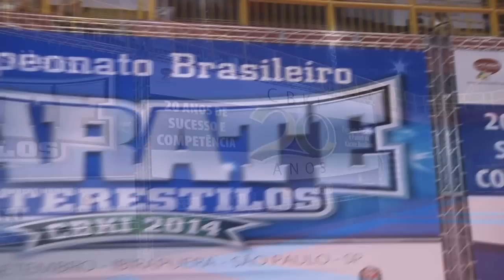Campeonato Brasileiro de Karatê Interestilos 2014